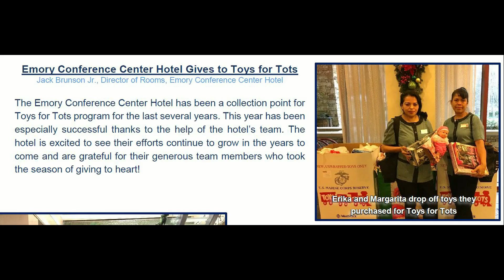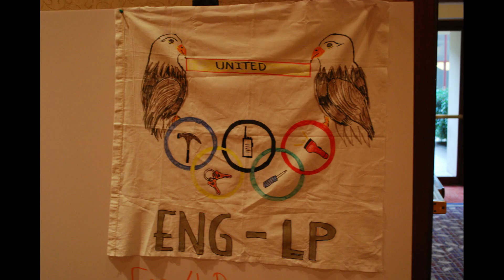ECCH 2016 Review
The Year in Review - 2016